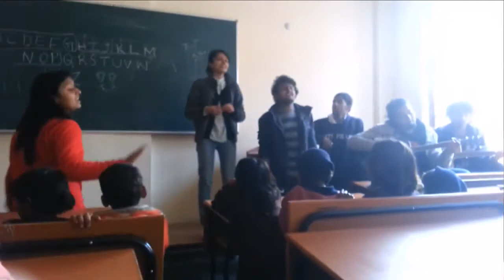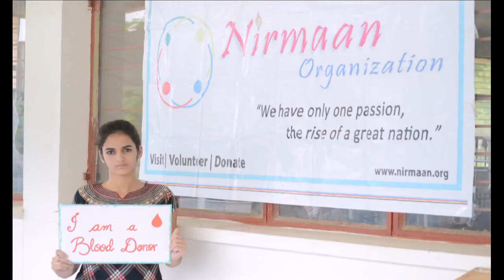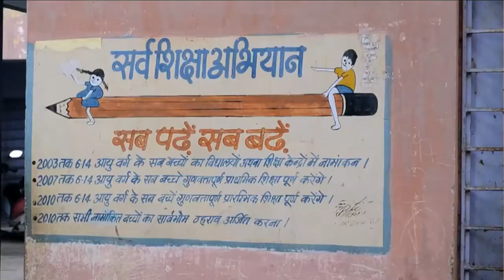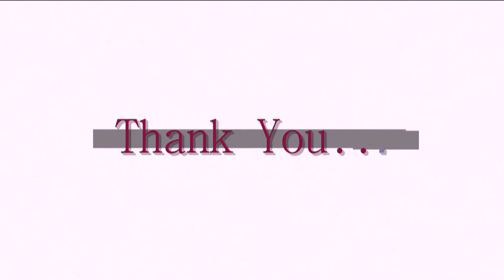Students - The Change Makers - BK Birla Institute of Technology (Rajasthan)